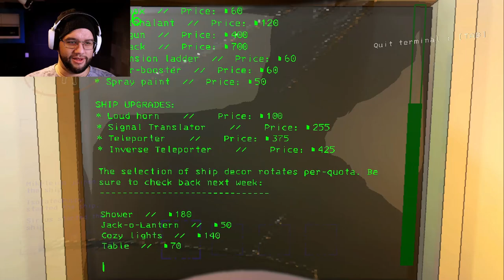Chaos with Budr | Lethal Company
A fun adventure awaits with Budr AKA: @AstralBuddy. We spent quite a bit of time on Dine dodging monsters and turrets. I get us killed for laughing.